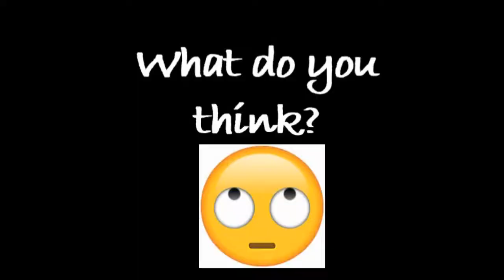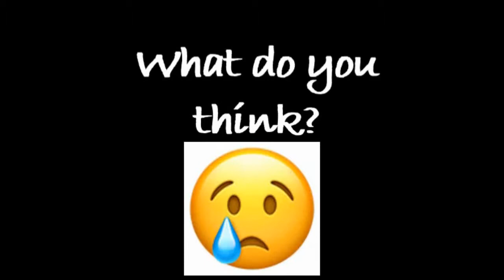The Irony of Time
The more time you have to do something, the less probability you’re gonna do that thing. Why?
p/s: this is why I believe study week is a scam.

Let's get real. I'm a student, and I'm trying to self-fund as much as possible. Even 10 cents help, really!